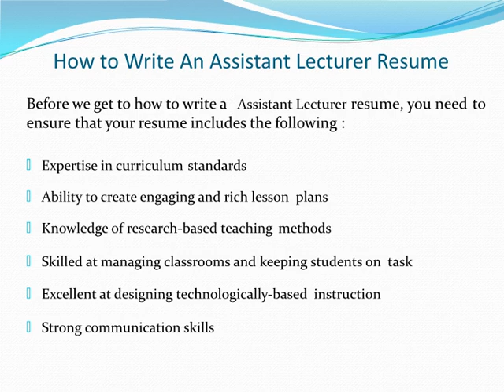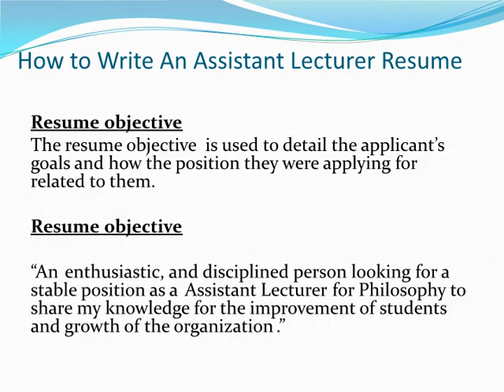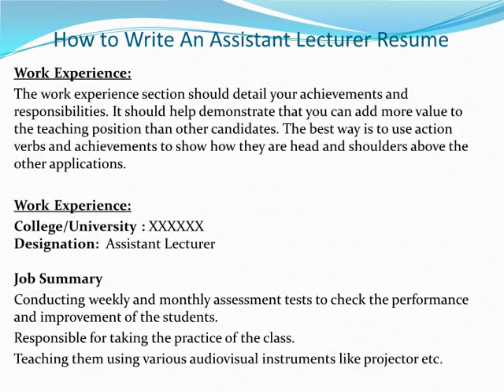How To Write An Assistant Lecturer Resume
A good Assistant Lecturer resume must highlight essential duties of a Assistant Lecturer which include teaching courses, preparing materials, overseeing practical work, assigning tasks, grading tests, and offering additional support to students. A successful Assistant Lecturer resume must also demonstrate a methodical approach, critical thinking, teaching skills, organization, and attention to student needs.

In case you need help drafting your Assistant Lecturer resume, we have a great Assistant Lecturer resume tutorial that you can refer to. This Assistant Lecturer resume writing tutorial will help you create a resume that showcases your qualifications and skills as an accomplished lecturer and help grab attention of hiring managers.